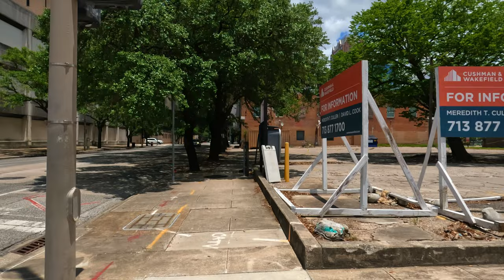Houston Downtown Walking Tour 4K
Hi friends and thank you for joining me on my walks. Today I we’re taking a nice walk through Caroline st. Before heading for some good food (which I’ll share with you guys in a short).